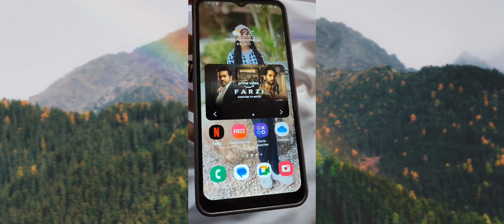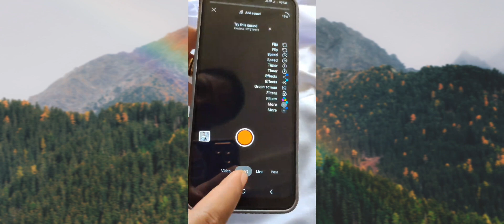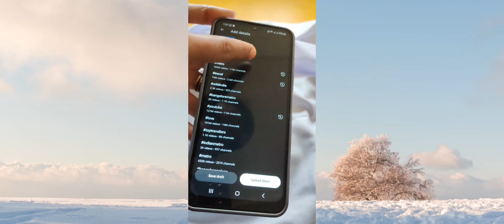How to set a custom Thumbnail on a Youtube shorts thumbnail pic kaise set kare youtube short liye#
How to set Youtube short Thumbnail pic

thumbnail pic kaise set kare youtube short liye

 vpn
thumbnail pic kaise set kare youtube short liye hai
 thumbnail pic kaise set kare youtube short liye kaise download karen
 thumbnail pic kaise set kare youtube short liye kaise
thumbnail pic kaise set kare youtube short ke liye lyrics
thumbnail pic kaise set kare youtube short ke liye kuch bhi karega